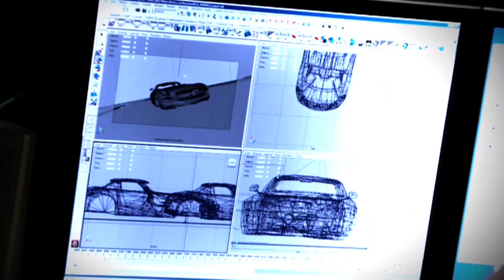Gran Turismo 5 - Bernd Schneider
- This is a trailer for the Gran Turismo 5 game. Property of the Sony Computer Entertainment.